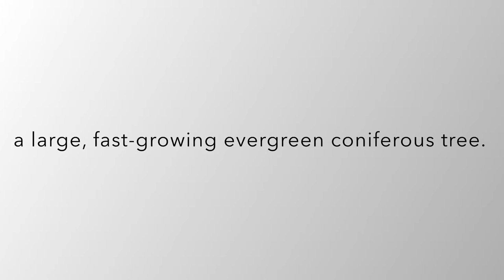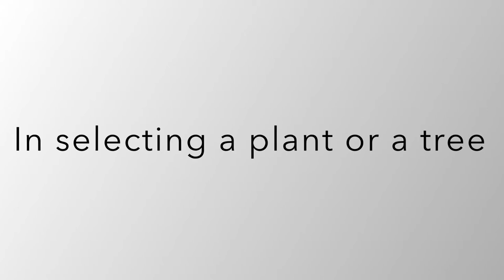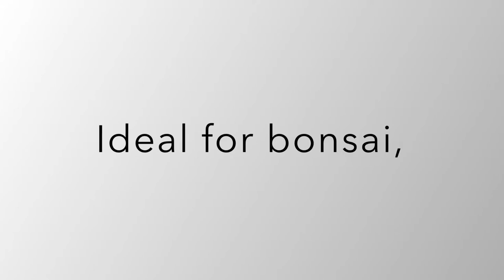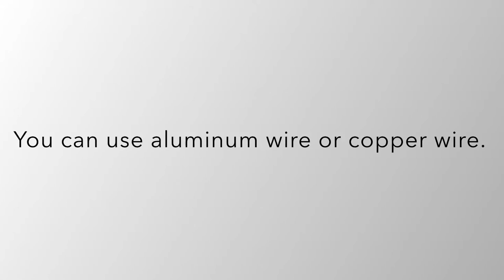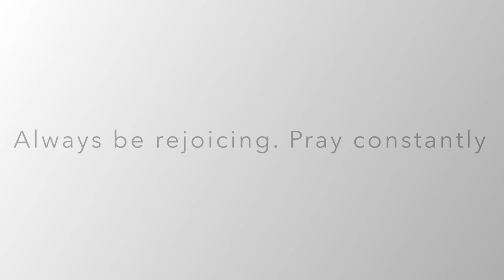Samahan niyo ulit ako mga ka-bonsai!(Norway Spruce bonsai)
Picea abies or Norway Spruce bonsai